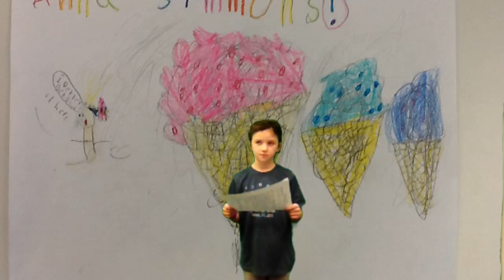Stuckey Cloudy With a Chance of Meatballs Forecast-Anna